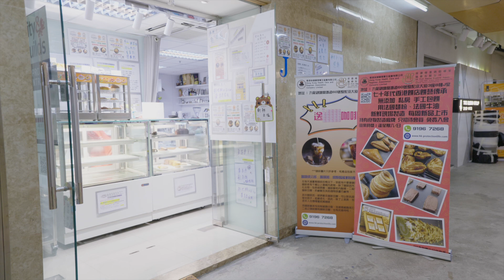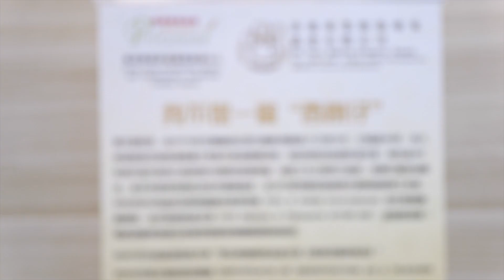香港愛心連線『尋找品牌的故事』香港專業烘焙職業訓練中心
感謝 『香港專業烘焙職業訓練中心』 參與及支持香港愛心連線的2022青少年實習及就業活動『尋找品牌的故事』

片中中心以推動本港烘焙業及甜品師技術為主要目標 ，推動本港烘焙師註冊制度，如考獲國際認証 : City & Guilds 或中國西式麵點師職業資格的同業和已有兩年工作經驗者，他們已確定有資格成為有牌烘焙師...